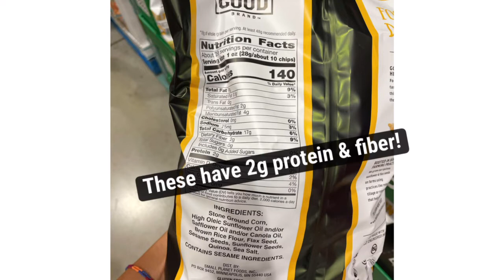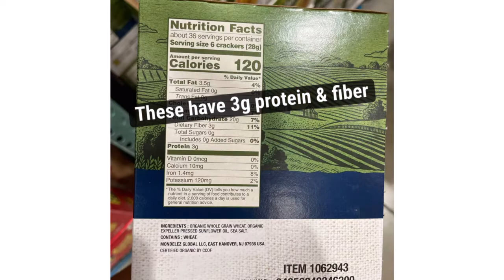Healthy Snacks At Costco For The Whole Family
Here are some healthy Costco snack ideas from a Registered Dietitian plus some ideas for pairing them to make healthy, balanced snacks.

Want more Costco snacks? Here are 50+ Healthy Snacks At Costco